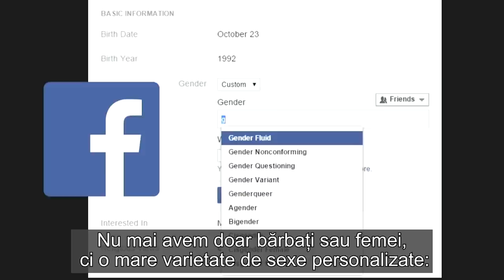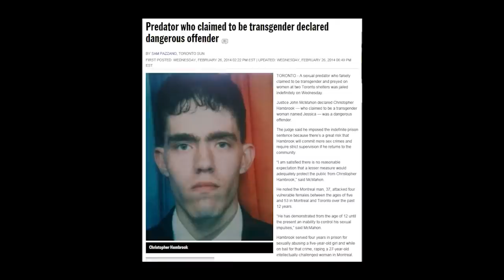În SUA nu se mai face distincție între oameni pe baza sexului biologic ci a ideologiei de gen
Mai multe state din SUA nu mai fac distincție între oameni pe baza sexului biologic ci a ideologiei de gen

CIF: 33686860